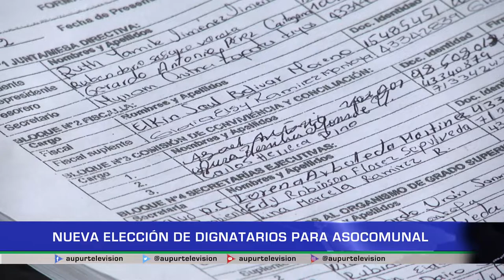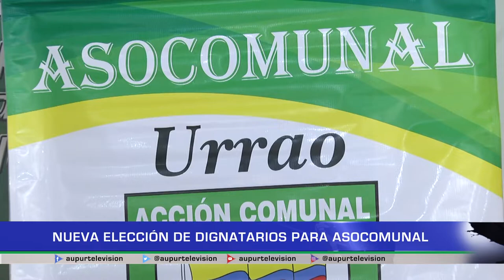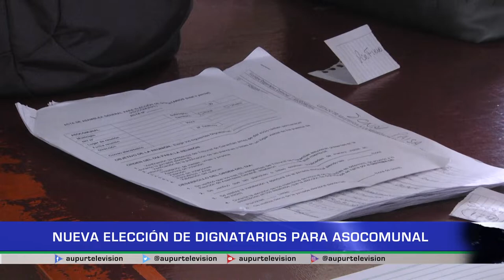Nueva elección de dignatarios para ASOCOMUNAL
Superados los problemas para la elección de dignatarios para ASOCOMUNAL, los comicios se realizaron el pasado sábado 24 de septiembre, veamos los detalles de la elección